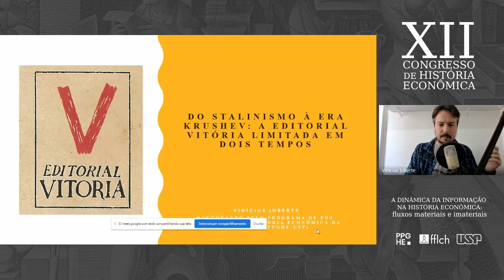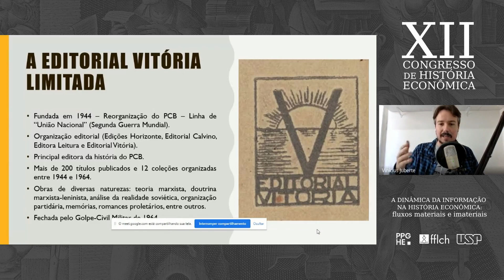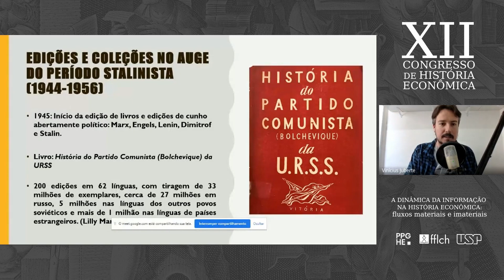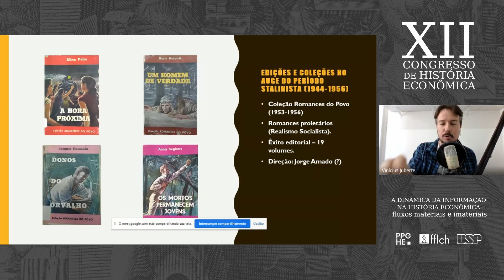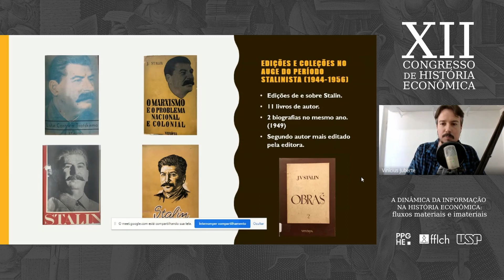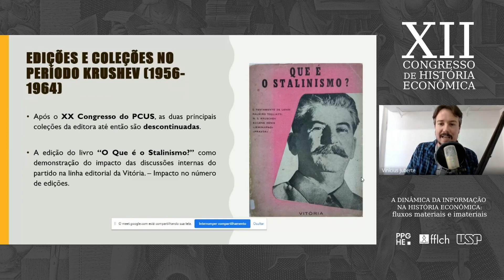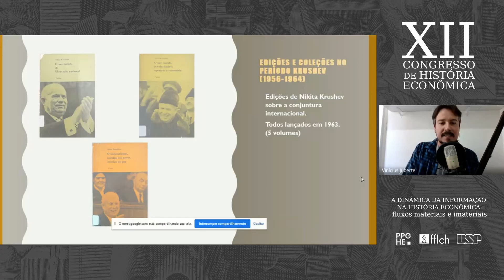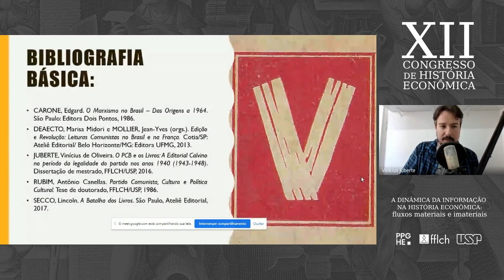DO STALINISMO À ERA KRUSHEV: A EDITORIAL VITÓRIA LIMITADA EM DOIS TEMPOS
Comunicação apresentada por Vinícius de Oliveira Juberte – na Sessão 3 – Economia da cultura e a história das lutas operárias  (terça-feira, 23/11/2021, das 16:00 às 17:30) – do XII Congresso de História Econômica do PPGHE/USP.